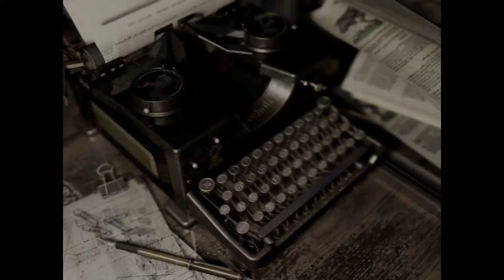YAWN 4: THE FINAL REST // Jill Part 08 // Resident Evil HD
Resident Evil, the game that defined the survival-horror genre.